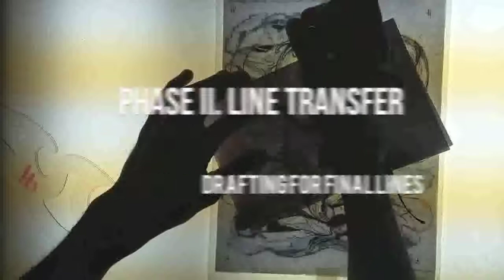Studiosession 06292019 - WoodenDragon Phase ii Recap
Now - In this recap, Phase 2 is done over the light table, work transferring main lines and tracing visible shapes from overlaying the rough sketch on to inking details in the Final Artwork.

Next - Phase 3!
The Final Art is to be completed ink on archival paper, afterward, a digital image file is used in post-production (Photoshop color process, sizing, and scaling) creating formats for consumer products and publication materials.

New images for my limited-edition set of 4 of Japanese Mythic Gods, process bts footage now unlocked for Patreon Digital Prime and higher tier subscribers to download, along with video time-lapses now up on YouTube. There's plenty more in the pipeline this season, increasing efforts to more video content showcasing my development process from start to finish, broadening outreach to genre-niche communities across the many social media networks.